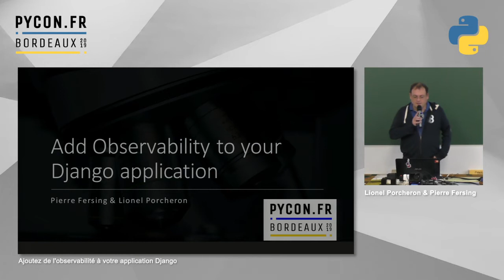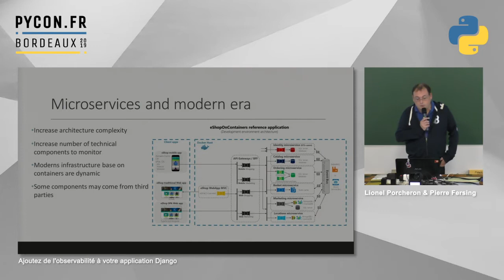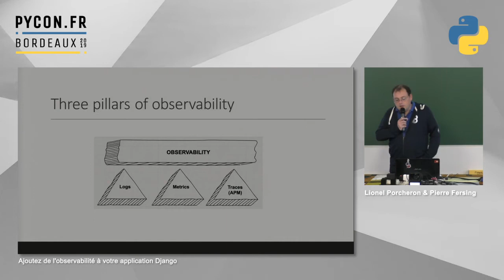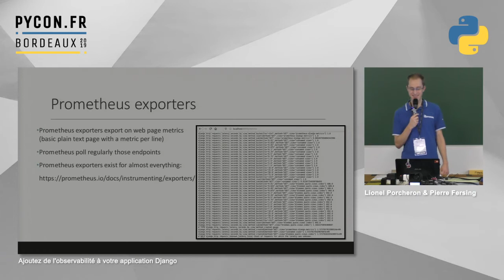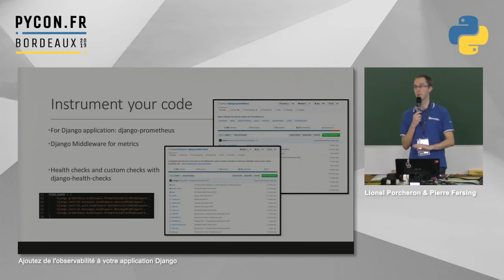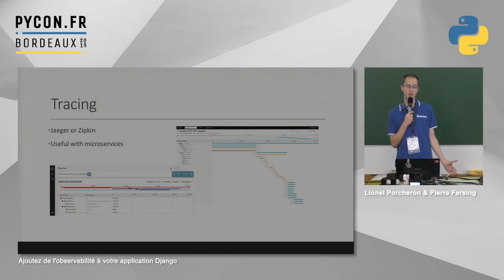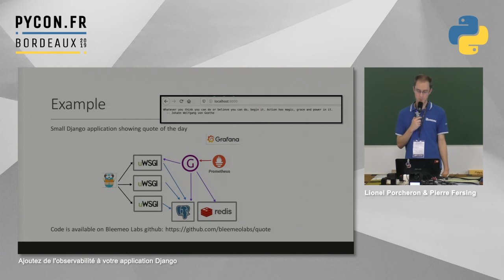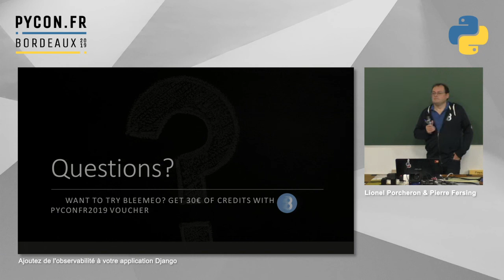PyConFR 2019 - Ajoutez de l'observabilité à votre app Django - Lionel Porcheron & Pierre Fersing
Avant, on monitorait les serveurs avec un ping et un check de connexion tcp. En 2019, on observe les applications et l'infrastructure qui la supporte. Le but de cette présentation et de montrer comment avec quelques outils Open Source autour de Prometheus vous pouvez récolter des tonnes d'informations précieuses sur la santé de votre application et de votre infrastructure qui peuvent être utiles pour mieux comprendre ce qui se passe dans et autour de votre application.